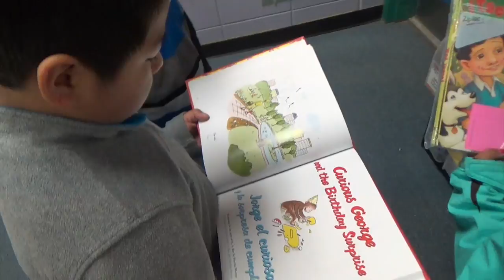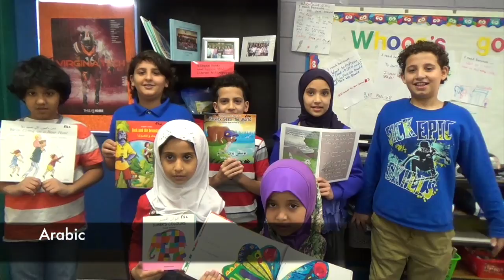H.E.L.P. Helping English Learners’ Proficiency - Lela Eaton Grant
Thank you Granville Education Foundation

West Oxford Elementary School

vtorg production